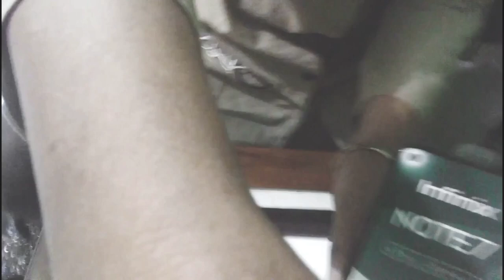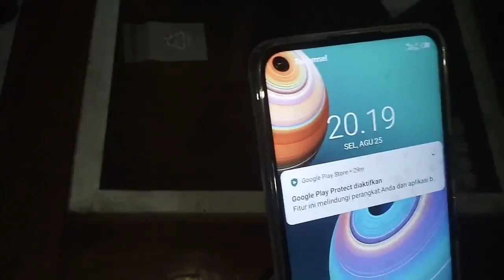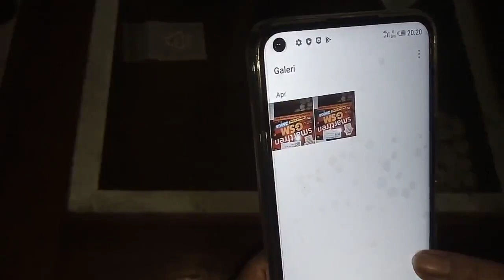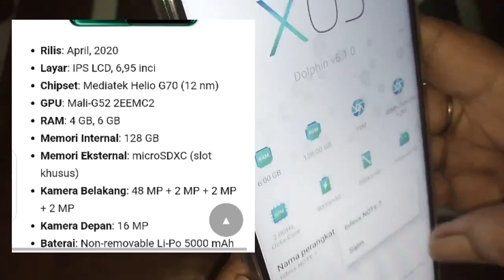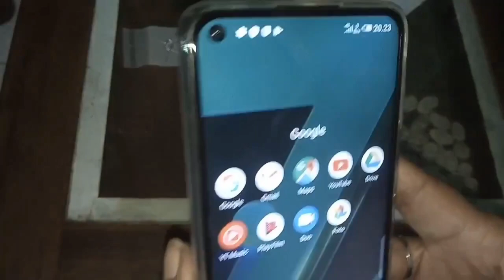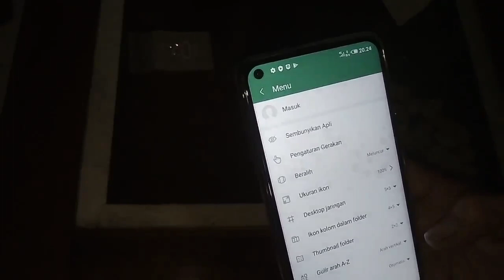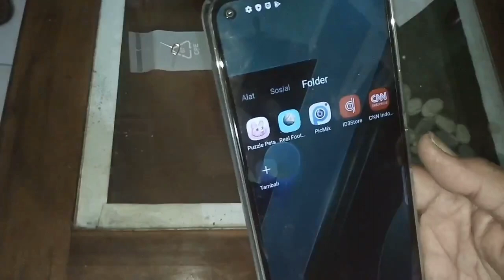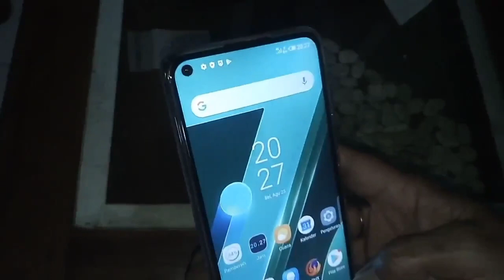Gadged konglomerat Bajet tak bikin melarat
Ass. Hai sobat youtuber mari kita lihat riview gadged degan dapur pacu  yg sangat spektakuler dgn Ram yg sangat luas membawa fitur2 yg canggih di klsnya 0S10.
Tonton sampai selesai ya sangat rekomendet buat yg lg nyari hp harga terjangkau dgn spek bersaing dgn harga hp yg 11 jutaan.